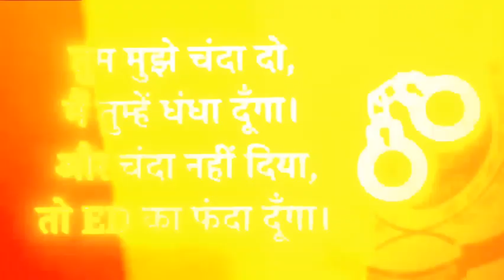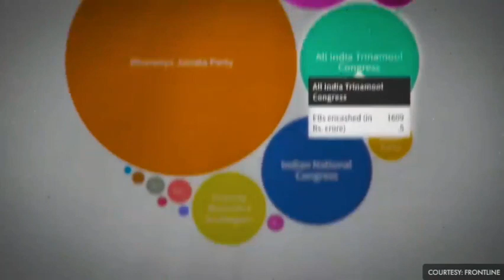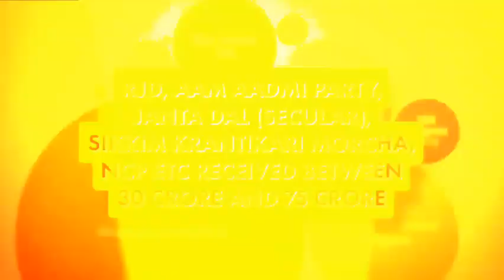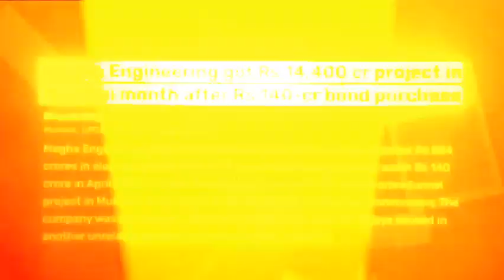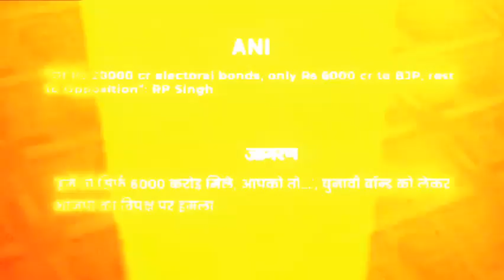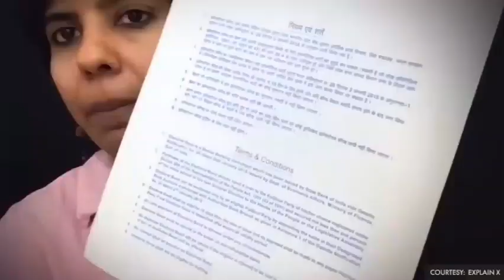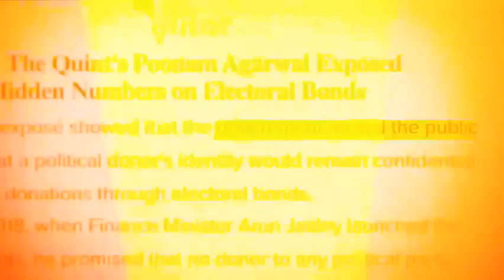Dhruv Rathee videos